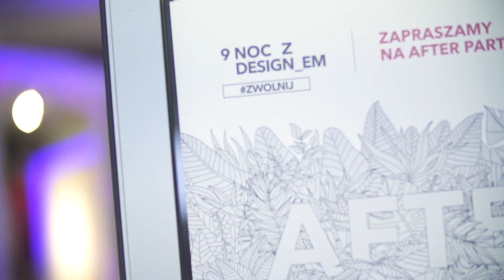Pełna relacja z 9 Nocy z Designem – zapraszamy.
Zapraszamy do obejrzenia pełnej relacji z 9 Nocy z Designem. Dziękujemy za to, że wspólnie z Wami mogliśmy przeżyć 9 Edycję pod hasłem ZWOLNIJ i zapraszamy już teraz na 10 edycję Nocy z Designem w czerwcu 2018 roku.